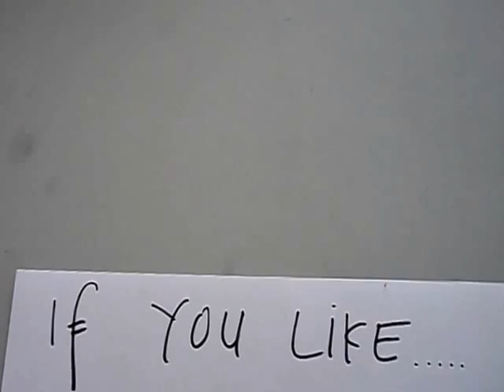Pandawa Beach Badung Bali Indonesia